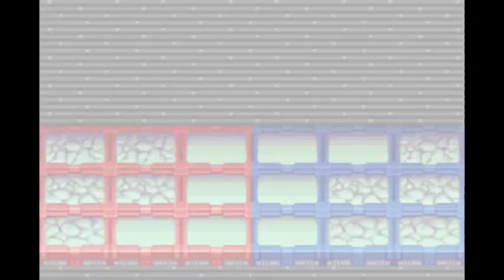Mega Man Battle Network 3: Post-Game - Part 3: Last of the Job BBS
Now for the last few requests, some of which include deleting some incredibly strong viruses before they get loose, as well as solving the most convoluted, and dangerous, will in existence. But up next, is the real meat of the post-game, deep within the Undernet Server. __